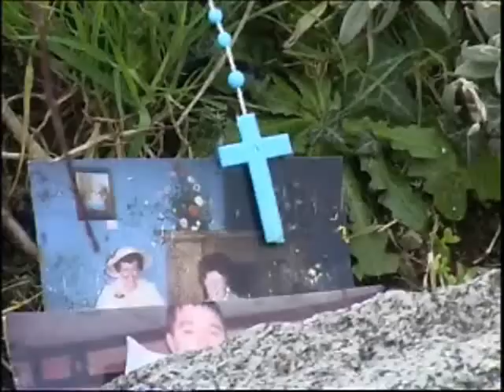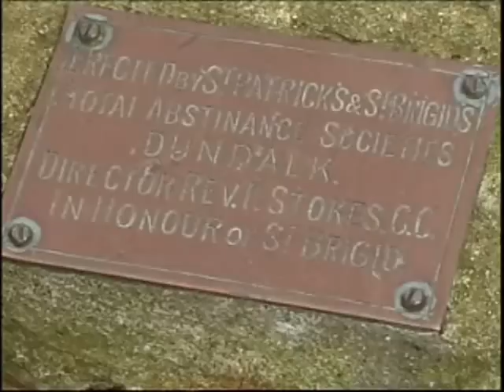Saint Brigid's Shrine, Faughart, Dundalk, Louth, Ireland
The shrine at Faughart, near Dundalk, County Louth, is dedicated to Saint Brigid, Ireland's second saint (after Patrick), who was said to have been born at Faughart in the fifth century. She later founded a monastery at Kildare. Her tradition is strongly celebrated in Faughart and Dundalk to this day, with an annual pilgrimage and other events taking place on her feast day, February 1st, every year.